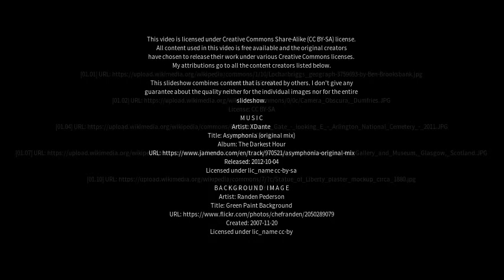Best places to visit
Best places to visit - Locharbriggs (United Kingdom) Best places to visit - Slideshows from all over the world - City trips, nature pictures, etc.